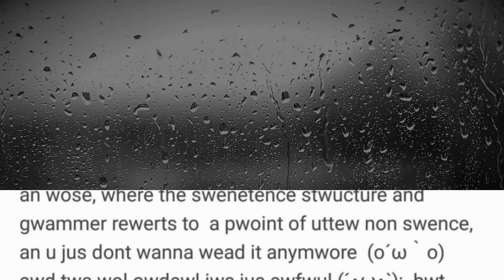OwO What's This?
So I ended up procrastinating but oh well, at least school's done for now. Been playing Okami HD few days ago and I'm almost done eyy.

Anyway, this is my (late) birthday upload. It's something that I wanted to do after someone showed me. I enjoyed voicing it but man, it was pretty difficult. Will probably do Japanese voice acting next.

I usually label my crack uploads as [What Is This] but it already says it in the title this time so welp.

I hope you (try to) enjoy it?

Image: Video Background, Tanaka-kun is Always Listless